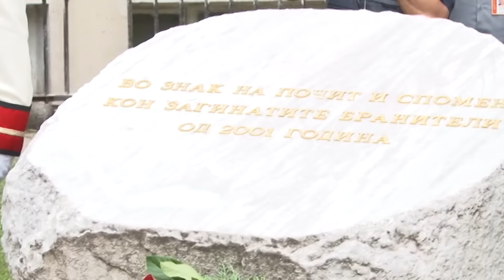Ексклузивно интервју со Генерал Мајор Васко Ѓурчиновски